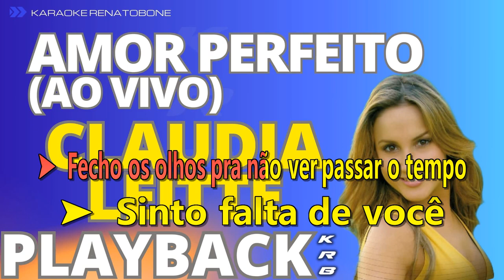AMOR PERFEITO (AO VIVO) - CLAUDIA LEITTE - PLAYBACK DEMONSTRAÇÃO